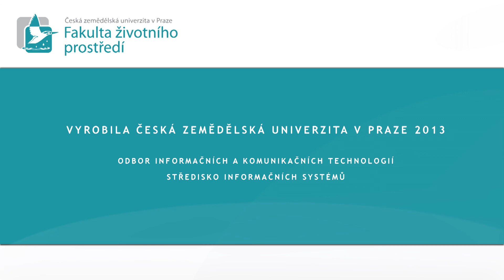LSFF KRNAP - diskuze s Danem Bártou a Radkem Drahným